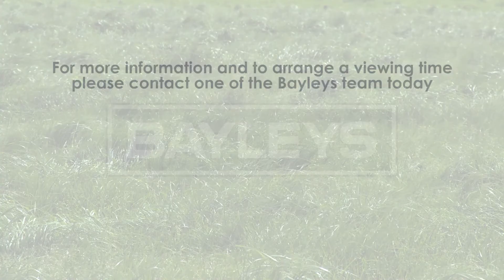Ten NZ Farms 850